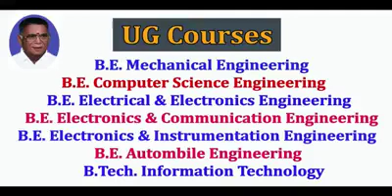KLNCE - Tour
Biznezcard's Client